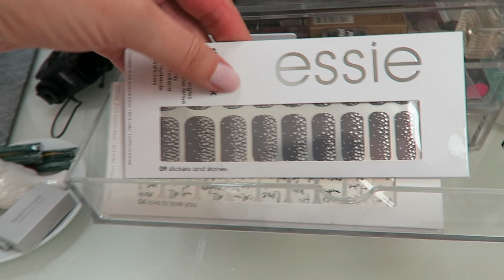ZBIÓR I ORGANIZACJA KOSMETYKÓW 2016 |SZUSZ